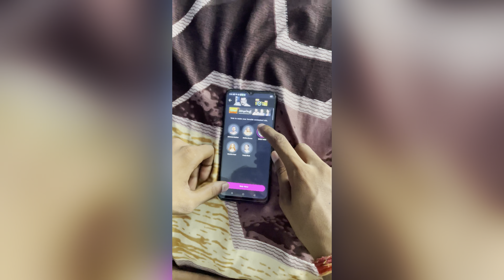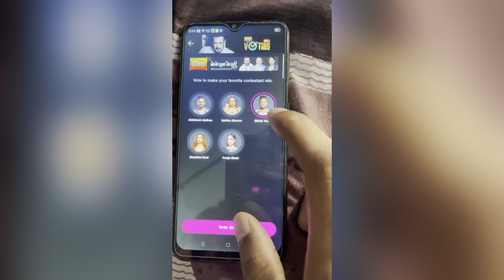Rani Pr kra Ek sth 10 dogs nai Attack | New Apbt Puppy Ane Wala Dosto ?😍| We support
Kase ho ap sab.. I hope ab sab acche honge. Agr apne channel ko subscribe nahi kiya tohh jldi jake krlo...I hope ye video apko pasnd aayi hogi❤️.. Comments krke jrur btana kaisi lagi😇